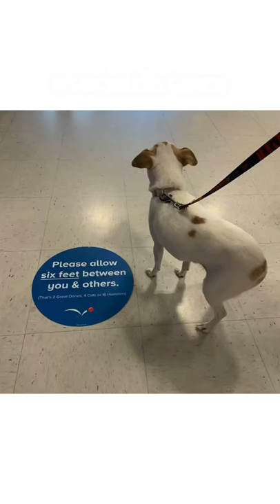🛍Going To PetSmart🛍